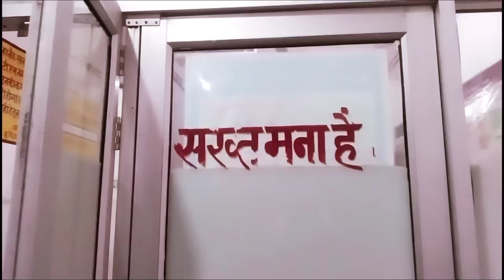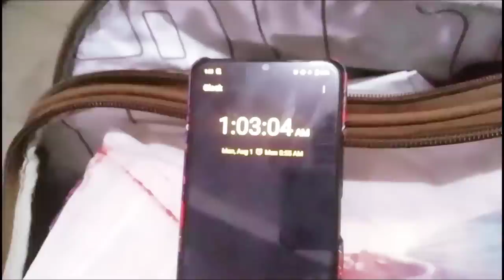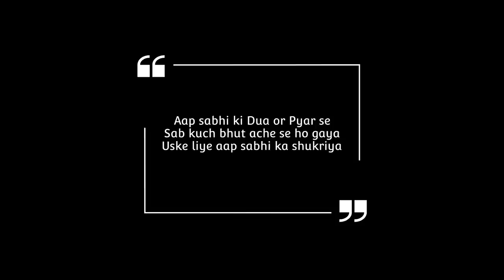birth vlog-1💣& Gender reveal || Extremely Painful & Real Raw Labor Pain🤰🏻😫|| Baby Face Revealed 🤗👶🏻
Related
Shop our Favorite Pregnancy Care Items from below:

MomToBe
Women's Rayon Maternity Dress/Pregnancy Dress/Easy Breast Feeding Dress/Western Dress with Zippers for Nursing Pre and Post Pregnancy

Best & cute Cloth diapers
Set of 5
Set of 3
Set of 2

Superbottoms dryfeel langot

Best baby wipes for all skin types

Luvlap quick dry sheets

Nose cleaner for newborns

Best diapers for Newborns

Newborn baby Jabla sets

Goodnight 💤😴 Mosquitoes net for double bed

LuvLap Muslin Swaddlewrap Birds White

Mustard Seeds Pillow for Newborn Baby-Round Head Shaping Baby Pillow

Foldable Baby Mosquito Net, Bottomless Net for Infants

Baby Bedding Mattress Set with Mosquito Net

Baby Mattress with Net | Sleeping Bag | 4 Pcs Bedding Set(0-6 Months)

New Born Baby Rompers Body Suits Jump Suit for Boys and Girls Set of 3

100% Cotton Rompers/Sleepsuit for Newborn Baby Boys & Girls

jhulla for Baby-New Born Baby-Cradle Mosquito net with Swing-palna

Baby Nail Trimmer, Upgraded Electric Baby Nail Clipper

Maternity, Day and Overnight Panties | For Heavy Flow | Up to 12 Hours Protection | Sanitary Pads Pant Style

TOOOOOOOOOOO

Maje lijiye is video ke.

Thank  you for visiting my YouTube channel.